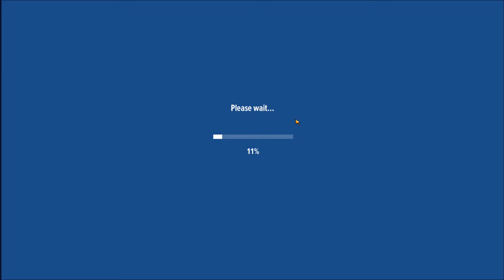Basketball Stars - Gameplay Walkthrough Part 13 (iOS Android)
From the creators of multiple smash-hit online multiplayer sports games!

Dribble, shoot, score, WIN in this competitive live multiplayer Basketball game on mobile! Grab the ball and take on the world with BASKETBALL STARS.

Play fast-paced, authentic 1v1 multiplayer basketball! Show your skills, moves and fakes to juke out your opponent and shoot for the basket! On defense, stay in the face of the attacker, steal the ball, and time your leaps to block their shots! All in REAL-TIME!

Basketball on mobile has never looked this good: fully customisable 3D players and a variety of dream environments to play in!

COMPETE 1-ON-1 IN TWO AWESOME MULTIPLAYER GAME MODES
Test your duelling instincts in 1v1 Matches, or race to shoot hoops in time-based 1v1 Shootouts.

INCREDIBLE REWARDS AND HUNDREDS OF UNIQUE ITEMS
Playing like an all-star? Enter higher-ranked matches with bigger stakes, and unlock special basketballs and unique wearables to grow your power and style. Upgrade your player and equipment and take on the world’s best!

LEVEL UP
Start out on the Underdog court and play your way up to the top. Gain access to more exclusive courts and compete with the best Basketball Stars players out there!

KEY FEATURES
🏀 True 1-on-1 basketball gameplay
🏀 Realistic 3D graphics
🏀 2 different online multiplayer game modes
🏀 Easy to pick-up, challenging to master
🏀 400+ customisation items = thousands of unique looks!
🏀 40+ unlockable basketballs
🏀 Dribble, feint, shoot, steal, smash, block and get powerful bonuses off the backboard
🏀 Slam Dunks with moves as flips, alley-oops, windmills and more!
🏀 Conquer an extensive Career Mode to earn medals!

-- Download Basketball Stars by Miniclip NOW! --